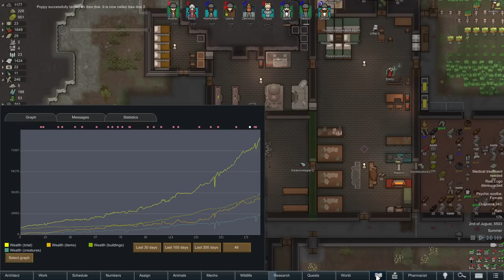RIMWORLD: Wanda's Legacy - Ep 22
Snail Mail:
P3A 4S8